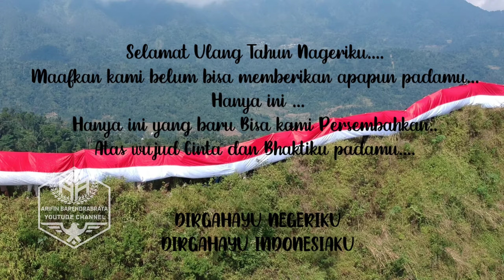KIRAB BENDERA PUSAKA || DENGAN PANJANG 76 METER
kirab bendera dengan panjang ini dilaksanakan pada tanggal 17 Agustus 2021 yang merupakan serangkaian acara dari Pembentangan Bendera sepanjang 76 meter.